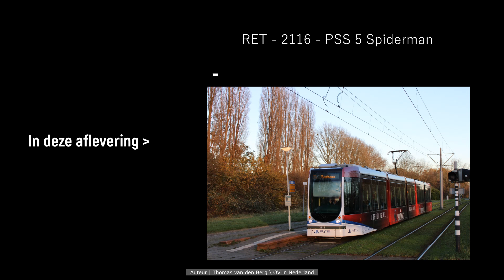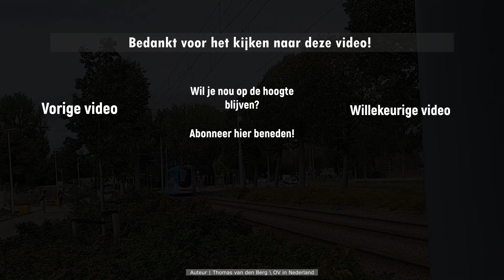#98 RET - 2116 - PSS5 Spiderman | Reclametrams in Rotterdam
Hey, leuk dat je kijkt naar deze serie. In deze serie maak ik simpelweg een compilatie van een reclametram in Rotterdam. Ik zal deze serie elke zaterdag uploaden om 17:30. Ik probeer de afleveringen lekker lang te maken! Het kan zijn dat er soms een reclame tussen zit die minder beeldmateriaal heeft. Dat hangt af van waar de trams rijden en of ik genoeg tijd heb, hopelijk vindt je het leuk! Wil jij nou nog wat weten over de RET trams in Rotterdam? Let me know! Hopelijk kan ik je vraag beantwoorden. Veel kijk plezier.

Voor vragen dm me op Instagram